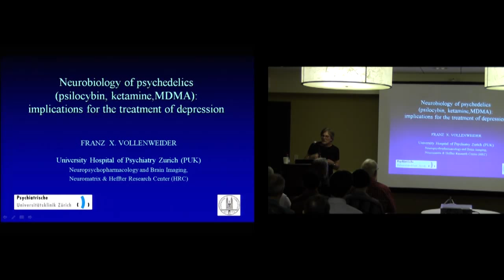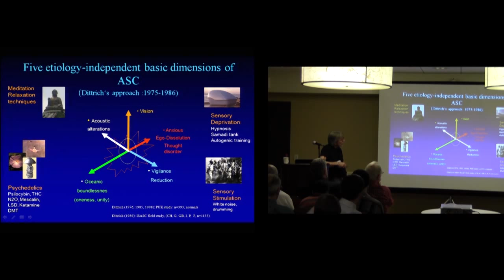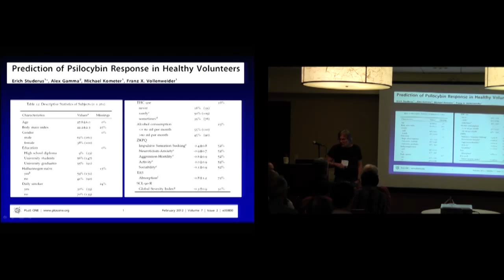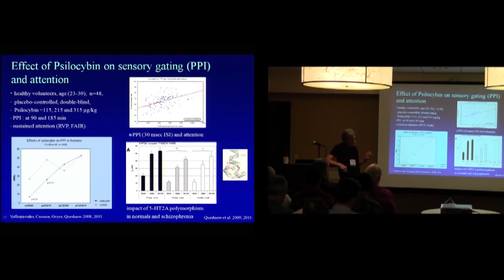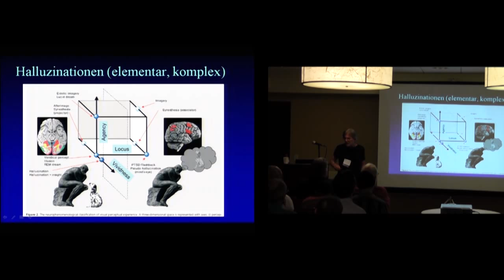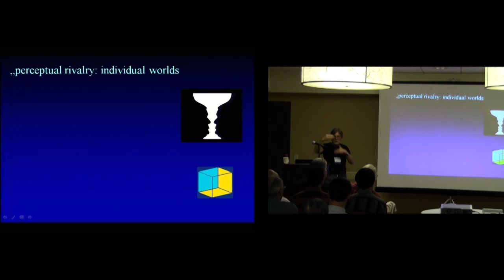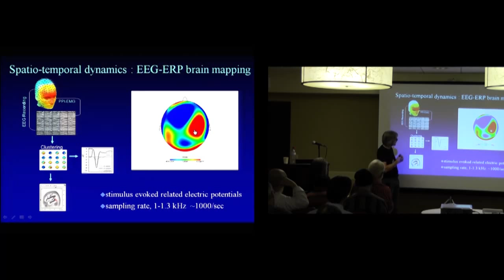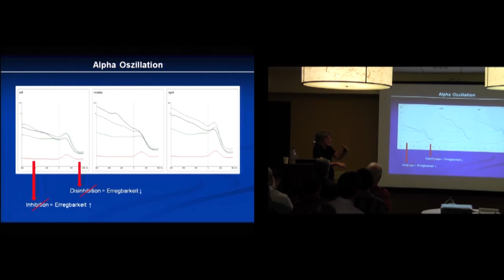Neuroscience of Psychedelics Workshop - Part 3/4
Workshop leaders will present the latest advances in scientific understanding of how psychedelics affect the brain, in terms that are accurate yet accessible. Topics will include: DMT and its role in the brain, new views on the receptor interactions of psychedelic agents, mechanisms of psychedelic-induced visuals, what makes MDMA different from most other psychedelics, and up-to-date information on the potential harms and benefits of these fascinating compounds.

Dr. Franz X. Vollenweider is currently the Vice-Director of Research and Teaching and Director of the "Neuropsychopharmacology and Brain Imaging" Research Unit of the University Hospital of Psychiatry Zurich East, and Professor of Psychiatry in the School of Medicine, University of Zurich. He is also the Director of Heffter Research Centre Zürich for Consciousness Studies (HRC-ZH) which he founded in 1998 and in-cooperated in his research group as well as President of the Swiss Neuromatrix Foundation for the Study of Consciousness. Dr. Vollenweider received his MD degree at the University of Zurich. He completed his doctoral thesis in experimental medicine at the Institute of Toxicology of the University and ETH of Zurich, was trained in neurochemistry at the Brain Research Institute of the University of Zurich, and in neuroimaging at the PET Centre of the PSI-ETH. In 1994 he became certified in the specialities of psychiatry and psychotherapy. His research interests encompass the area of psychopathology, cognitive neuroscience, and behavioural psychopharmacology of psychotic and affective disorders.

Current research focuses on the investigation of the functional networks and transmitter dynamics underlying the experience of self, visual perception, cognitive and emotional processes in normal waking and psychedelic states and on the dysfunctions of these processes in psychiatric disorders. Multiple approaches including measures of information processing, event-related potentials, and brain imaging techniques are used for studying these functions. Dr. Vollenweider has published over 100 peer-reviewed papers, many of which addressing the mechanisms of action of psychostimulants, hallucinogens, and entactogens in humans. His research is supported by multiple grants from the Swiss National Science Foundation, the Swiss Federal Health Office, and the Heffter Research Institute (USA), and by multiple AWARDS from the NARSAD and the Fetzer Research Institute USA. He has received the Achievement Award of the Swiss Society of Psychiatry (1990), the Heffter Research Institute Award (1997), the Götz Prize of the University of Zurich (2000), and the British Association of Psychopharmacology Prize (2002), and the European College of Neuropsychopharmacology (ECNP 1999, 2003, 2010).